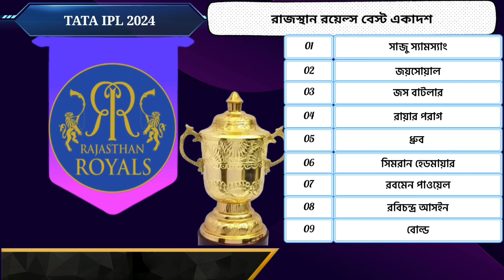আইপিএলের ৫০ তম ম্যাচ | Rajasthan Vs Hyderabad | IPL next match | IPL 2024 | RR Vs Shb | Rm Sports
Welcome My Rm Sports Channel

➡️ Starting Date - 2 May
➡ 7:30 pm (Indian Standard Time)
➡ Venue : Hyderabad Cricket Stadium

✅ channel keyword✅

Rm Sports
Cricket news
international cricket
Indian cricket
Indian Premier League
IPL 2024
IPL next match
ipl live
ipl 2024
live ipl today
Cricket
world cup
rajasthan royalshyderabad vs rajasthan
hyderabad vs rajasthan dream11
rajasthan
sunrisers hyderabad
hyderabad
rajasthan vs hyderabad ipl 2024
hyderabad vs rajasthan ipl 2024
hyderabad vs rajasthan dream11 team
sunrise hyderabad vs rajasthan royals
sunrisers hyderabad vs rajasthan royals
hyderabad vs rajasthan 50th ipl match 2024
hyderabad vs rajasthan dream11 prediction
rajasthan royals vs sunrisers hyderabad ipl 2024